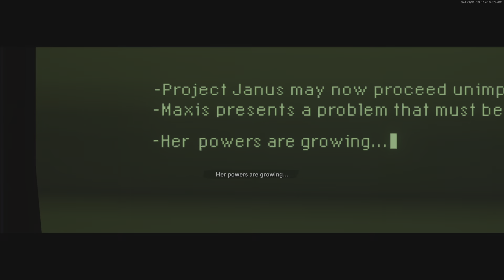MAUER DER TOTEN - BOSS FIGHT/ EASTER EGG COMPLETION GAMEPLAY w/ little bro!